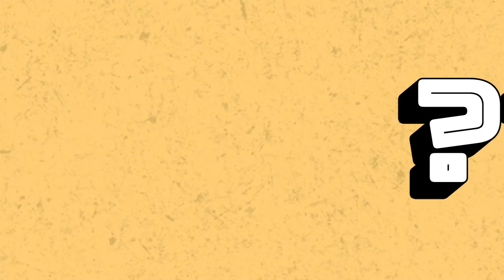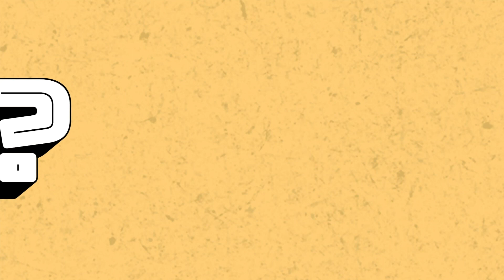What's It Called Podcast // #51 Denver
Dave and Caleb rename the city of angels

THE HOSTS!